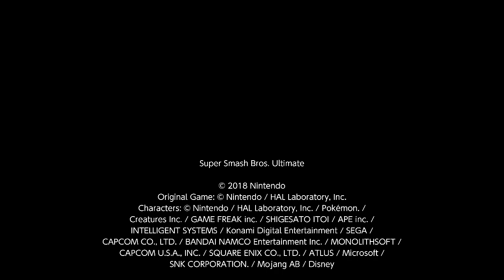Super Smash Bros. Ultimate 1v1 Darkness Sephiroth Vs Samus (10)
I am Sephiroth and Rubilax is Samus. I am vmm.